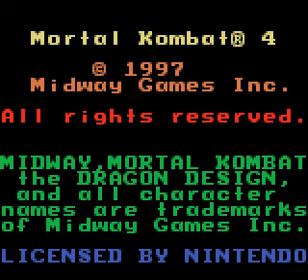Video Game Glitches 354 & 355/Exploits 21 & 22: MK4 (GBC) - Sub Zero's Infinite Slide/Stupid A.I.